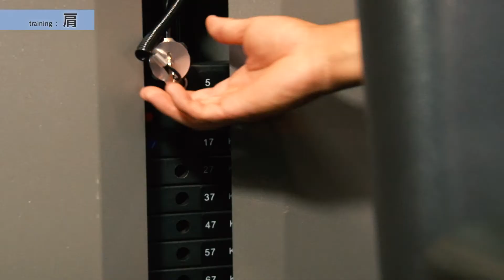〈肩〉リアデルトイド(Rear Deltoid) 【SHUA】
SHUA（シュア）のフィットネスマシンで行える、部位別に効くトレーニング方法です。
今回は肩を鍛えるトレーニング方法を紹介します。

SHUA（シュア）は中国で20年以上の歴史のある中国最大手のフィットネスマシンメーカーです。